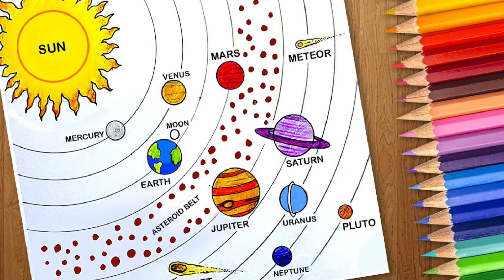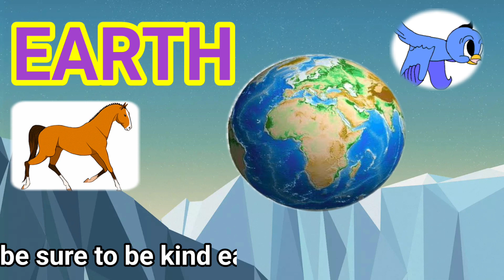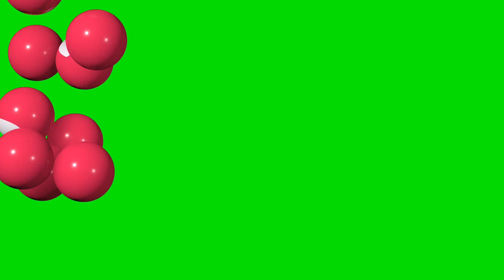Planet Song | New Solar System Song | best learning video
hello everyone,
you are most welcome in my channel
today we will learn about solar system
this is a very best learning video for kids.
Solar System video in English.
Solar System video for student
Best Solar System video.